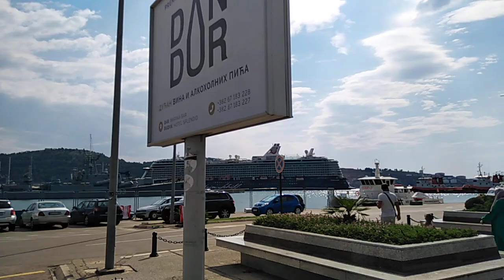Bar luka 2023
Najveca luka u Crnoj Gori